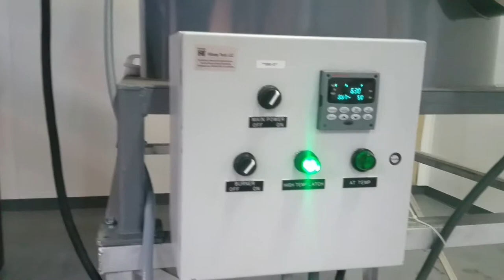AFTERBURNER for COFFEE ROASTERS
Commercial Coffee Roaster with Hitemp Technologies LLC Afterburner to remove smoke and particulate.